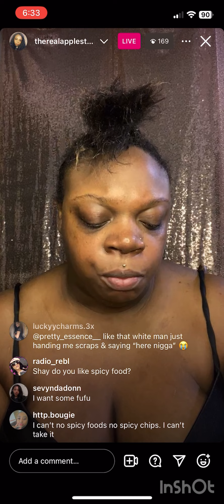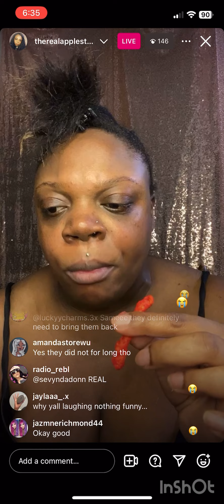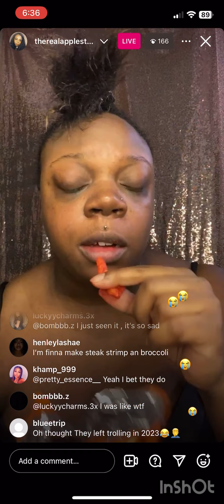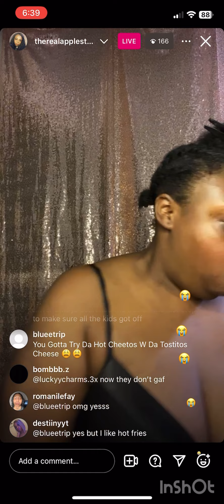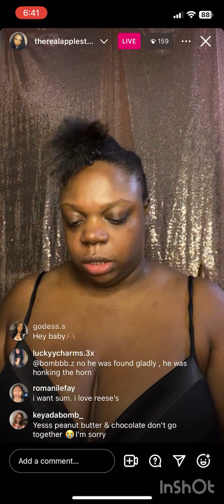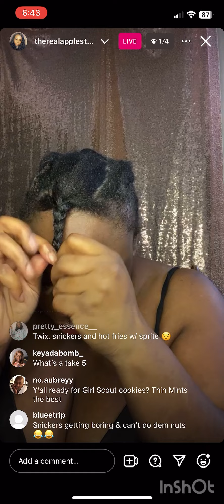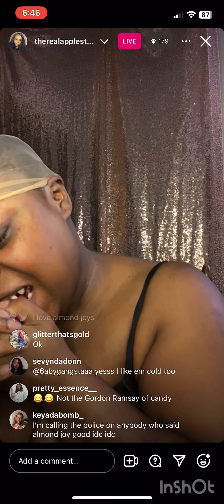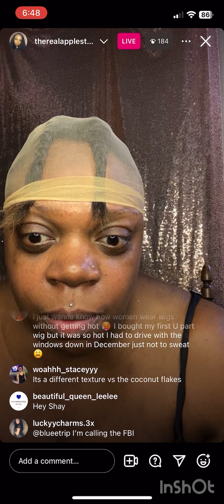January 11 2024| Pt. 7